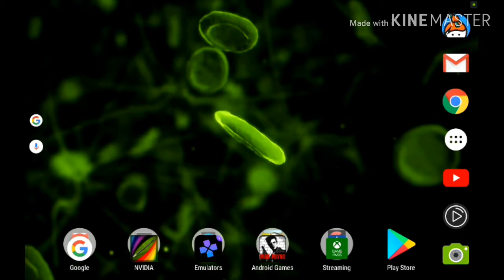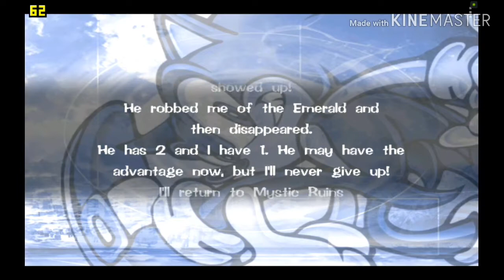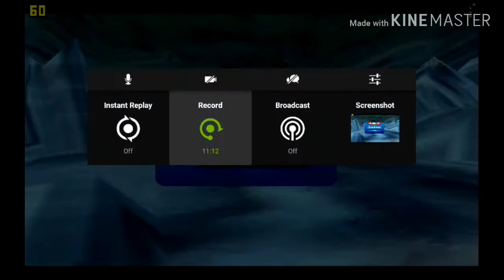REDREAM: DREAMCAST Emulator | Nvidia Shield Tablet | SONIC ADVENTURE | Android 7.0 | V4